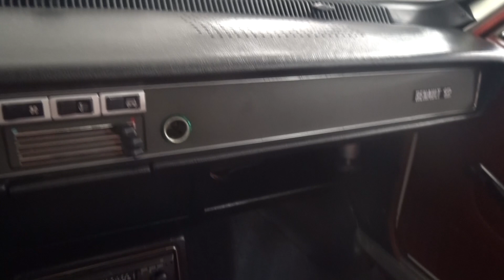Renault 12 w kolejnym odcinku analogowej motoryzacji w Radiu Katowice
W Europie samochód ten przyjęto entuzjastycznie. W stanach Zjednoczonych jego oceny były już zdecydowanie gorsze. Krytykowana była wentylacja kabiny, brak wspomagania kierownicy i ogólnie złe prowadzenie. Mimo takich recenzji samochód ten był produkowany przez wiele lat w ponad 10 krajach. W 1999 roku z jednej z Tureckich fabryk wyjechał jego ostatni egzemplarz. Mowa o Renault 12, które jest głównym bohaterem kolejnego odcinka analogowej motoryzacji.